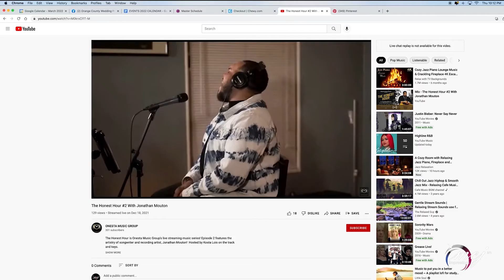Livestreaming Ad 1min